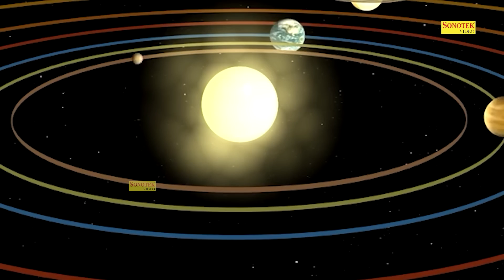श्री गणेश कथा आल्हा | Aalha Sri Ganesh Katha | Jyoti Tiwari | Ganesh Ji Ke Bhajan | Ganesh Kahani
Title : Ganesh Aalha
Singer : Jyoti Tiwari
Lyrics : Chandan Tilak
Label : Live Satsang Bhajan HD

Live Satsang Bhajan HD, नॉनस्टॉप सत्संगी भजन,चेतावनी भजन ,लेटस्ट सत्संगी भजन, Nonstop Satsangi Bhajan,live satsang bhajan, nonstop satsangi bhajan,chetawani bhajan ,nonstop chetawani bhajan, latest satsangi bhajan,dekh teri sansar ki halat,jhoote rishty nate,mat bure karam kar bande,bande kahe paap kare,tujhko jana hoga chod bande,samay abda balwan bulawa aayega,tune ajab racha khilona mati ka,karna sewa satkar